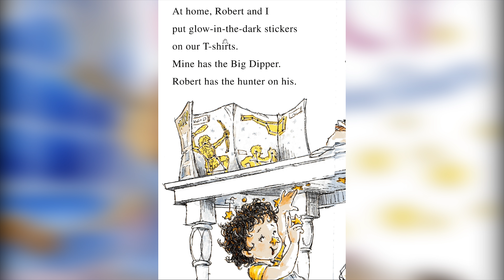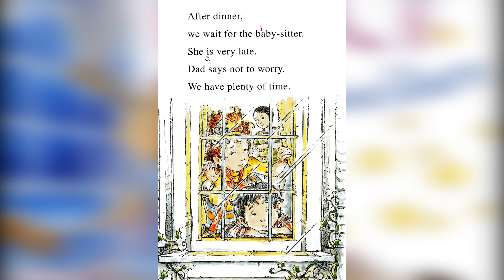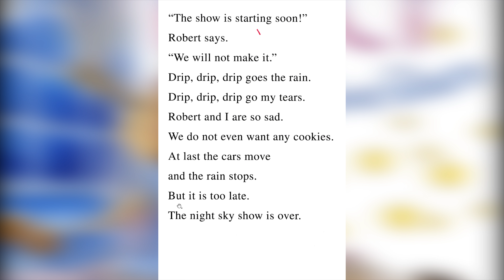FANCY NANCY SEES STARS ' Books Read Aloud at KidFunCo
Fancy Nancy Sees Stars read aloud and easy to follow for children. If they have their own books get them out and we'll read with them.